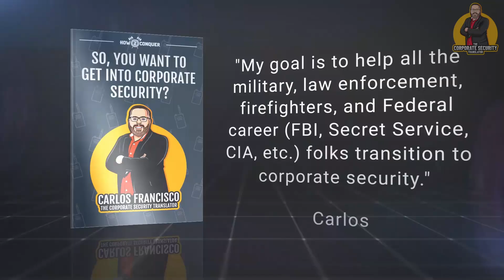Three Amigos Talking About ASIS GSX 2022 in Atlanta, GA!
Greg Bowman, Rhett Weddell, and I discuss all the pros and cons of ASIS GSX 2022 in Atlanta, GA, on September 12-14, 2022.

ASIS International Overseas Security Advisory Council (OSAC) BlackHat ASIS International Phoenix Chapter ASIS International SF Bay Area Chapter CPP Friends Of Chuck (FOC) Charles "CHUCK" Andrews Trackforce Valiant Eric Kready, CPP Sandra Stibbards Altaf Bora Amanda Lewis Rhett Weddell, PMP.

Check out my book "So, You Want to Get into Corporate Security"

If you like it, share it and follow!